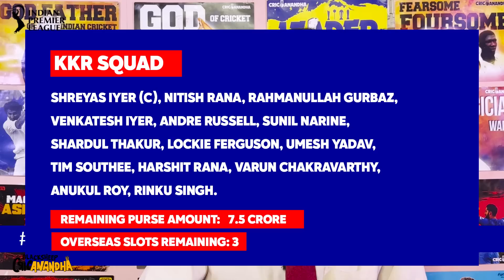Sanjay Yadav or Sikandar Yadav | Strategy என்ன? Rusell Backup யார்? KKR Preview | IPL Auction 2023